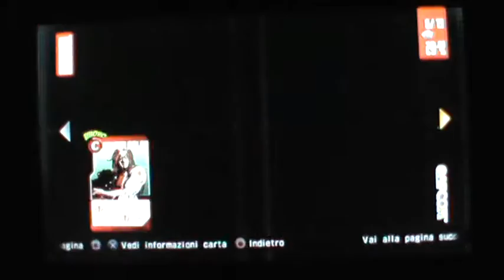Ultimate Marvel vs. Capcom 3 - Gli eroi e gli araldi di Galactus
Questa è la modalità EROI O ARALDI di Galactus che vi spiega il vostro amico dei videogiochi Gabry Costa. In questa modalità potete vincere tutte le carte dei personaggi Marvel e Capcom per il gruppo A,B e C. Voi potete stare dalla parte degli eroi per salvare la terra o dagli araldi per distruggerla, a voi la scelta. Potete anche creare il vostro mazzo di carte che avete vinto ma usatele per vincere. Man mano che sconfiggete il vostro avversario, si cancella dalla lista nera. Non dimenticate che le carte sono potenziate ma dovete solo scegliere solo quella che vi serve. Purtroppo questa modalità è a livello normale. Io l'ho trovata difficile ma solo voi potete farcela. Non siamo sicuri di vincere tutte le carte. Tutti i livelli che fate in questa modalità sono gli stessi dell' arcade. Io voglio sperare che avete ascoltato con attenzione questo video e sopratutto avete capito come si vincono le carte Marvel e Capcom. Gabry Costa non aveva mai sentito eroi o araldi. Vi faccio ricordare che tutte queste carte che vincete hanno un sacco di abilità ma usatele con molta attenzione e con molta cautela, per favore.

Ricordatevi la lista di tutte le carte Marvel e Capcom che dovete sbloccare nella modalità EROI E ARALDI.

Carte Marvel
Avengers: Abomination, Black Widow, Destroyer, Enchantress, Hulkbuster Armor, Loki, Luke Cage, Maestro, Mandarin, Ms. Marvel, Nick Fury, Red Hulk, Red Skull, Scarlet Witch, Serpent, Ulik, Ultron, Wasp, Winter Soldier

Cosmo Marvel: Fin Fang Foom, Silver Surfer, Thanos
Fantastic Four: Black Panther, Fantastic Four, The Watcher
Marvel Knights: Blade, Bullseye, Clea, Daken, Dardevil, Elektra, Howard the Duck, Kingpin, Mephisto, Punisher,
Spider-Man: Anti-Venom, Doctor Octopus, Green Goblin, Spider-Ham

X-Men: Beast, Colossus, Cyclops, Dazzler, Iceman, Juggernaut, Multiple Man, Mystique, Nightcrawler, Professor X, Rogue, Sabretooth,
Silver Samurai

Carte Capcom
Ace Attorney: Miles Edgeworth
Armored Warriors: Blodia
Battle Circuit: Cyber Blue
Breath of Fire, IV, Dragon Quarter: Fou-Lu, Lin, Myria, Nina, Ryu
Captain Commando: Captain Commando Team
Cyberbots: Devilotte, Jin Saotome
Darkstalkers, 3: Anakaris, Bishamon, Demitri Maximoff, Lilith, Lord Raptor, Sasquatch
Dead Rising 2: Chuck Greene, Steven Chapman
Devil May Cry 3: Lady
Ghosts 'n Goblins: Astaroth, Princess
Ghost Trick: MIssile, Sissel
God Hand: Gene
Justice For All: Franziska Von Karma
Mega Man: Dr. Wily, Mega Man, Roll
Mega Man Legends: Servbot
Mega Man X: Vile, X
Monster Hunter: Felynes, Rathalos, Rathian
Okami: Sakura
Onimusha Dawn of Dreams: Kaijin No Saki
Power Stone: Edward Fokker
Red Earth: Kenji
Resident Evil 2: Claire Redfield, Hunk, Leon Scott Kennedy, Licker
Rival Schools: Akira Kazama, Batsu Ichimonji, Hideo Shimazu, Kyosuke Kagami
Star Gladiator: Hayato, June
Strider: Grandmaster
Trials & Tribulations: Godot
Viewtiful Joe: Captain Blue